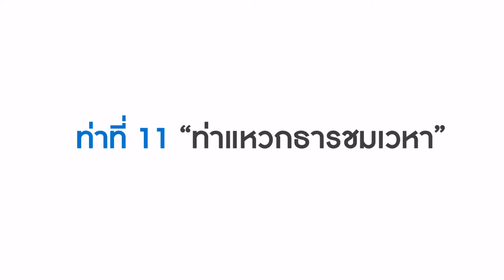Easy exercise at home Episode 8 : ชี่กงพื้นฐาน ชุดที่ 2 (ท่าที่ 7 - ท่าที่ 12)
ซีรี่ย์การฝึกชี่กงแบบพื้นฐาน ต่อท่าจากคลิปที่แล้วกันอีก 6 ท่า
โดยชี่กง จะช่วยให้ร่างกายมีสุขภาพที่แข็งแรงขึ้น โดยเน้นการควบคุมพลังภายในร่างกายของเราด้วยวิธีธรรมชาติ ยิ่งช่วงนี้ต้องหมั่นดูแลร่างกายให้แข็งแรงกันหน่อย อยู่บ้านกันนานๆ ต้องลุกมาขยับ เคลื่อนไหวร่างกายกันบ้างแล้ว
พบกับ Jin Medifit Fitness EP.8 : ชี่กงพื้นฐาน ชุดที่ 2 (ท่าที่ 7 - ท่าที่ 12) กับครูอีฟ – ศิริจิตร ช่อสุวรรณ นักวิทยาศาสตร์การกีฬา จากโรงพยาบาลธนบุรีบูรณา.
ถ้าทุกคนพร้อมแล้ว ตามไปดูในคลิปกันเลย ..
อย่าลืมติดตามชมได้ทุกสัปดาห์ที่
Facebook Jin Wellbeing County
หรือหากท่านใดต้องการออกกำลังกายแบบส่วนตัว ที่ จิณณ์ เมดิฟิต ฟิตเนส ก็มีให้บริการเช่นกัน
Jinmedifit
ทางเลือกใหม่ของการใช้ชีวิตที่สมบูรณ์แบบ อย่างครบวงจรแห่งแรกของเมืองไทย ตอบโจทย์ไลฟ์สไตล์การใช้ชีวิตของคนสูงวัยรุ่นใหม่อย่างมีคุณค่า เพียง 15 นาที จากสนามบินดอนเมือง